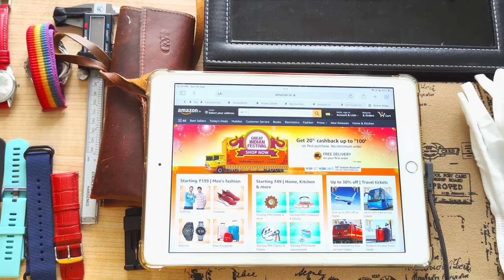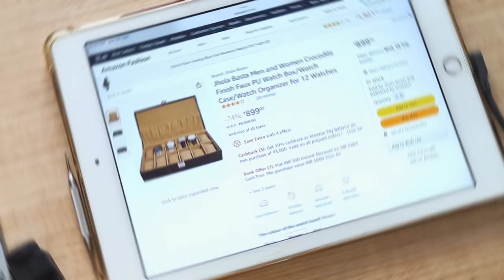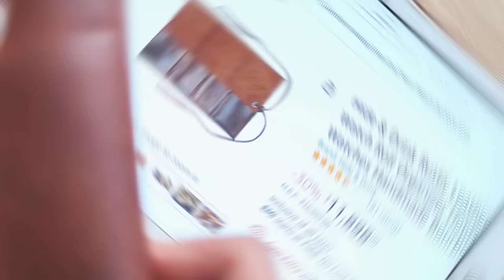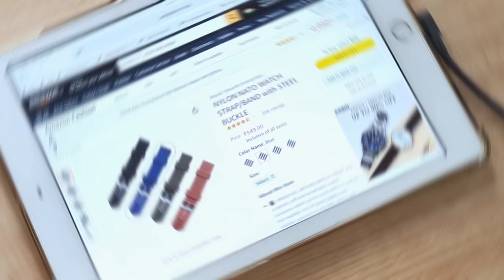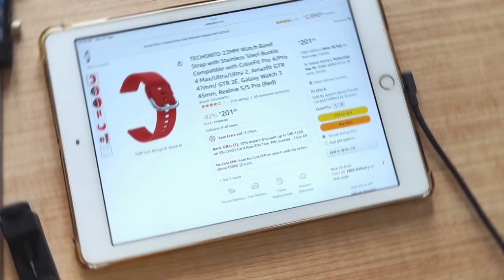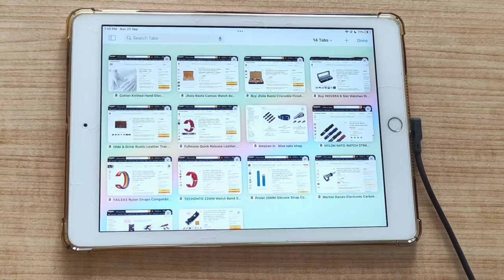Top 15 BEST Watch Boxes, Budget Leather Straps & Accessories- INDIA!⚡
TIMEX Pacman Gold:

Top 10 BEST Watch Boxes, Leather & Silicon Straps, Accessories to buy during Flipkart Big Billion Days & Amazon Great Indian Festival 2022!

1.) White Gloves (Pack of 5 pairs) ₹208

2.) Jhola Basta Distressed Canvas 12 Slot Watch Box- ₹809

3.) Jhola Basta Black 12 Slot Watch Box- ₹899

4.) Inovera 6 Slot Watch Box- ₹969

5.) Hide & Drink Leather Watch travel Pouch
₹11,898

6.)18mm Red Leather Watch Strap- ₹999

7.) 22mm Black Leather Watch Strap- ₹1459

8.) 22mm Rainbow Nylon Velcro Strap- ₹298

9.) 22mm Black Nylon Velcro Strap- ₹298

10.) 22mm Red Silicon Strap- ₹201

11.) 22mm Black Silicon Strap- ₹201

12.) 22mm Blue/ Black NATO Strap- ₹349

13.) 20mm Turquoise Teal Silicon Strap- ₹275

14.) Digital Vernier Caliper- ₹499

15.) Watch Repair Toolkit- ₹508